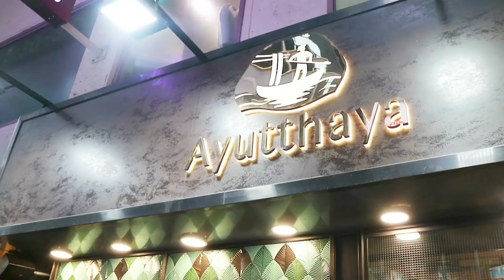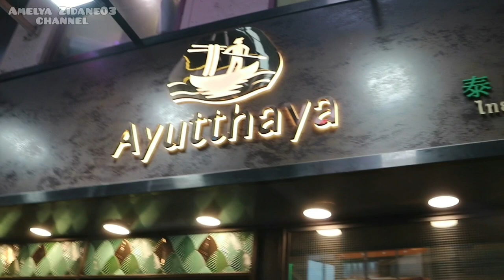Thailand Food Mukbang || Special Thailand Food Pathai Ayutthaya Restaurant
Ayutthaya Thailand Restaurant
Causeway Bay Hongkong

ig 👉 amelya zidane03
tt 👉 amelya zidane03